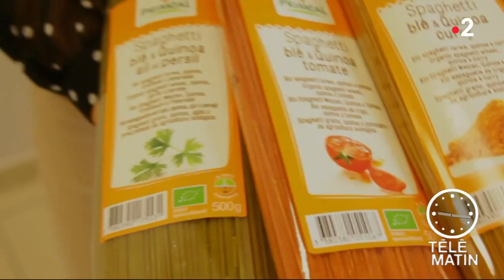Conso - Le quinoa a la côte !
Chroniqueuse : Isabelle Martinet

Il y a 30 ans, il fallait plusieurs mois pour écouler un container de quinoa. Aujourd’hui il s’en écoule plusieurs par mois !

Longtemps réservée à une clientèle « d’initiés », cette graine de Bolivie est devenue en quelques années un super aliment, réputé pour la qualité de sa protéine sans gluten et sa digestibilité. Elle s’est positionnée en tête sur les listes des nutritionnistes !
Face à une demande toujours croissante, les producteurs importateurs diversifient leur offre : en dehors des sachets habituels, on trouve aujourd’hui des pâtes alimentaires à base de quinoa, des farines de quinoa, des tartines craquantes et des salades traiteurs express.